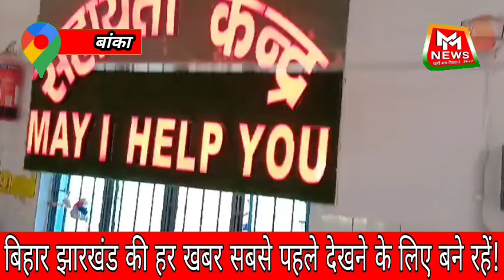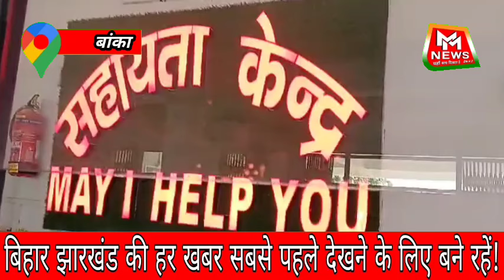10 February 2024|Banka Today's News